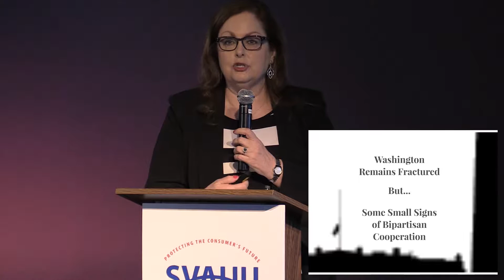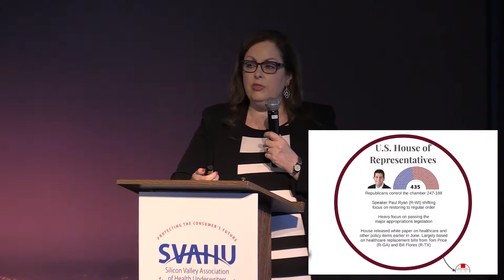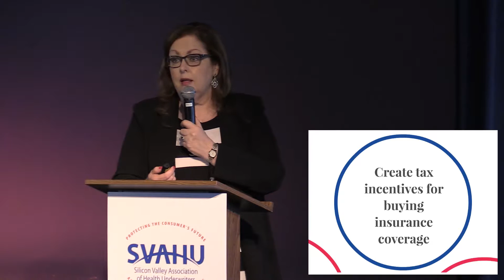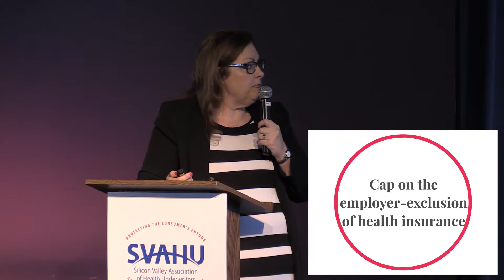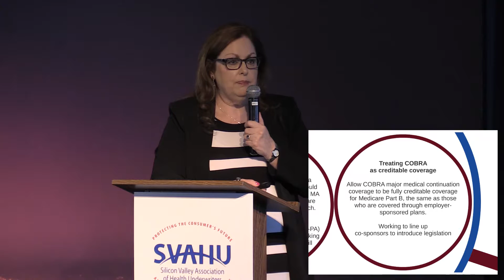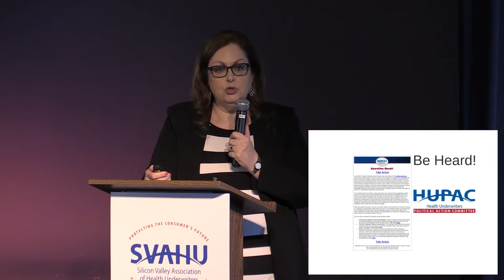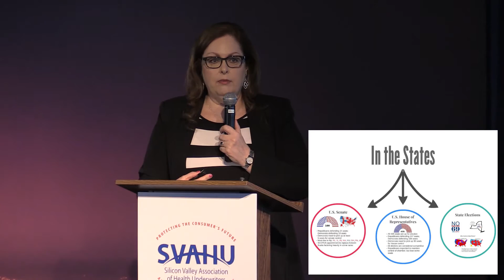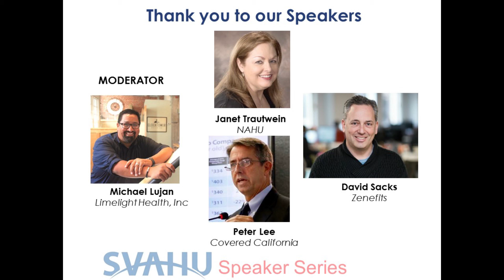SVAHU SPEAKER SERIES September 20, 2016 - Janet Trautwein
Janet Trautwein, NAHU CEO: Pre-election legislative update and perspective from Washington